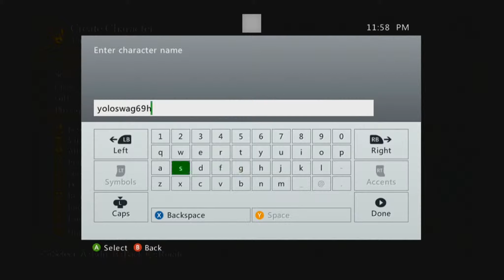Dark Souls: Part 1 - "A Brand New Start"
We decided to start over considering the first play through was horrible. Hopefully you'll enjoy this one!